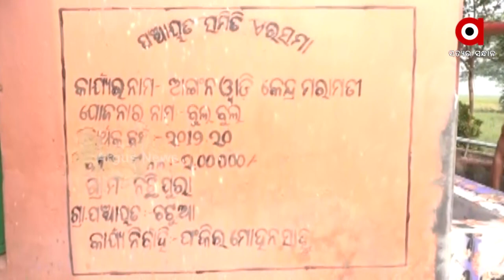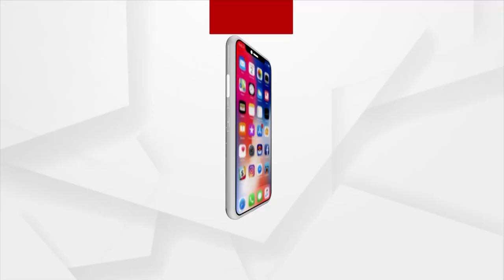ମୌଳିକ ସୁବିଧାରୁ ବଞ୍ଚିତ ନଛିପୁରବାସୀ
ବିକାଶ ଠାରୁ ଦୁରରରେ ନଛିପୁର । ଏ କେଉଁ ଉପାନ୍ତ ଅଞ୍ଚଳ ନୁହେଁ ଜଗତସିଂହପୁର ଜିଲ୍ଲା ଏରସମା ବ୍ଲକ ର ଚାଟୁଆ ପଂଚାୟତର ନଛିପୁରା । ଗାଁରେ ବସବାସ କରନ୍ତି ପାଖାପାଖି 140 ପରିବାର ।   ପିଇବାକୁ ପାଣି ନଥିବା ବେଳେ ଗାଁକୁ ନାହିଁ ଭଲ ରାସ୍ତା ।ବିଭିନ୍ନ ପ୍ରକଳ୍ପ ପାଇଁ ଅର୍ଥ ମଞ୍ଜୁର ହେଉଥିଲେ ବି ଅର୍ଥ ହେଉଛି ହରିଲୁଟ ।ସରକାରୀ ସୁବିଧା ସୁଯୋଗରୁ ବଞ୍ଚିତ ଜଗତସିଂହପୁରର ନଛିପୁର ଗ୍ରାମବାସୀ ।